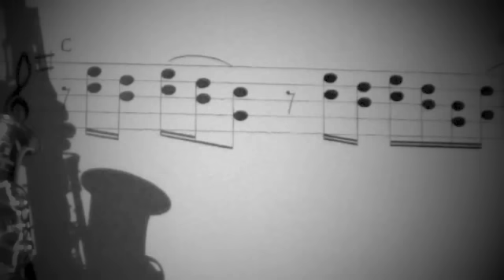My sax is yours - Natty Rico & Adrien Toma Alto Sax Cover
Thomas Play Yamaha Yas 82 Z Custom
mouthpieces: Meyer 6M Rico Jazz 2H, Claude Lakey 4*3 Rico Royal 2